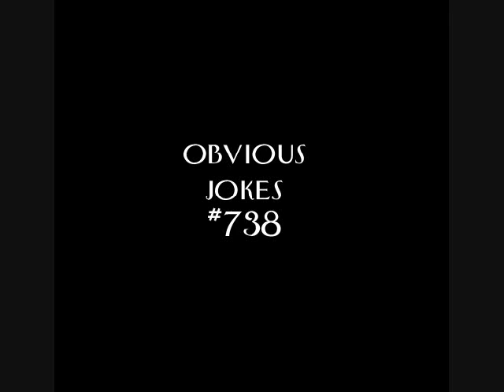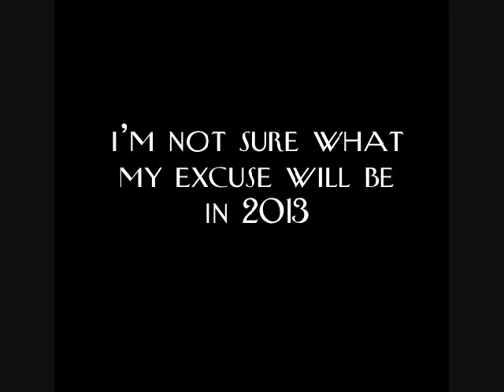Magic Whistle for December 2012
I found out that having more than 1000 followers on Twitter and Facebook means they don't see all your announcements, so if you like this, feel free to look at other cartoons here. There are about 20 of them.